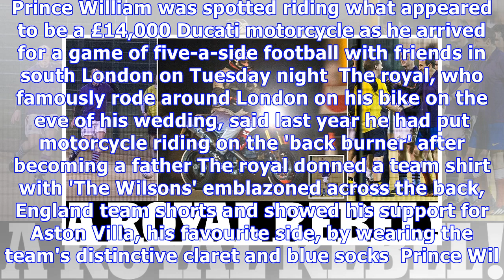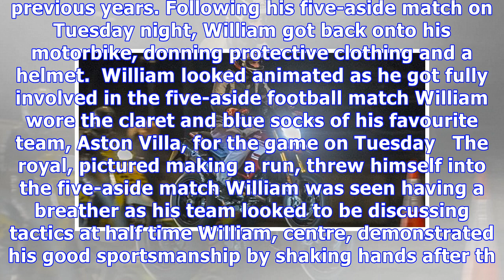Prince William joins friends for a game of five-a-side in London